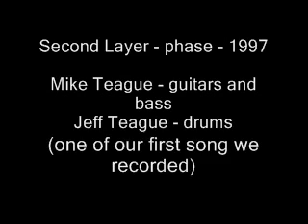Second Layer - phase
The home recording sensation "Second Layer", consisting of the brothers Teague, now on youtube. 10+ yrs later!